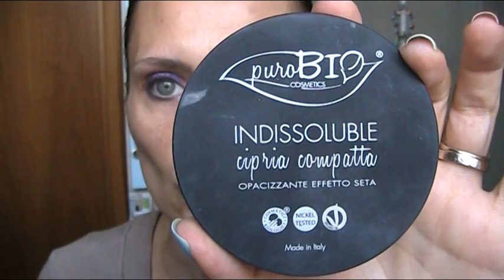Mi trucco con voi con Alkemilla, Nabla e PuroBio